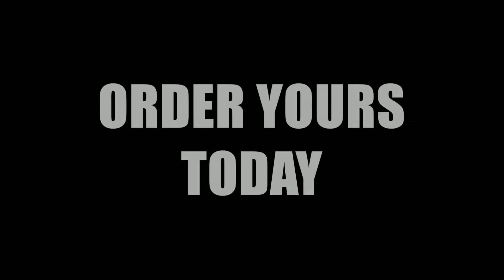Oct 14 Announcements